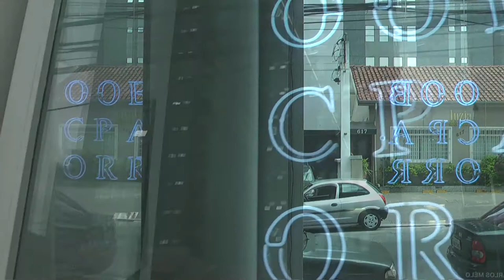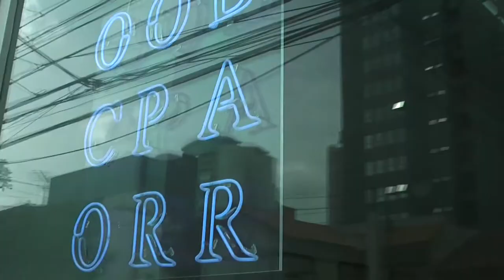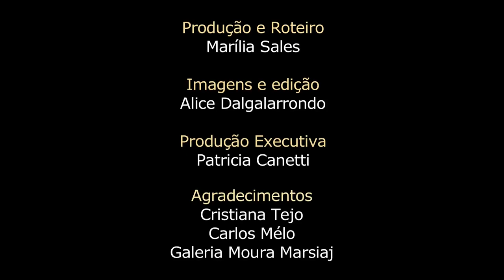Canal Entrevista Carlos Mélo e Cristiana Tejo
O Canal Entrevista convida para uma conversa, Carlos Mélo e Cristiana Tejo, artista e curadora, respectivamente, da exposição de inauguraçã da galeria Moura Marsiaj.

Produção Marília Sales
Imagens e edição: Alice Dalgalarrondo

abril_2011